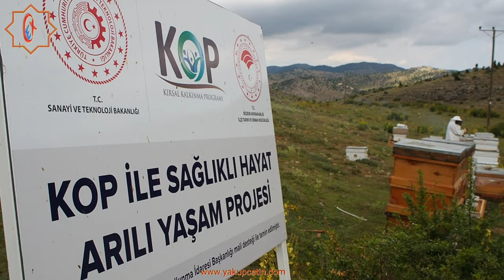Bozkır'da Arıcılık - Dumru ve Yurt Arılığında incelemelerde bulunduk - yakupcetincom